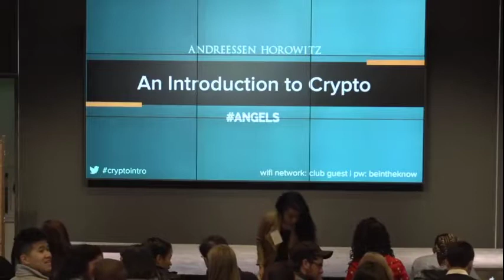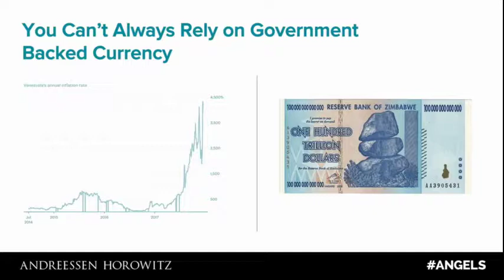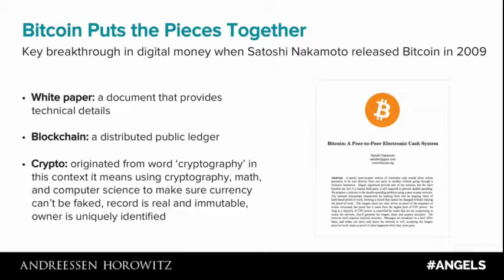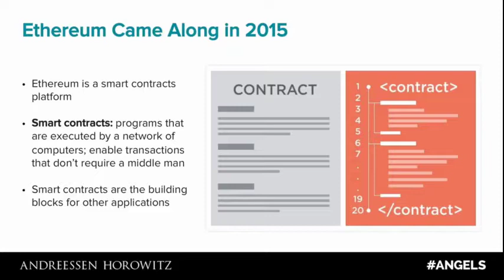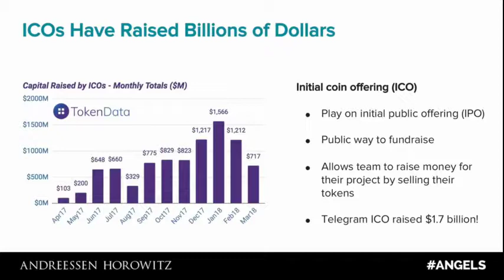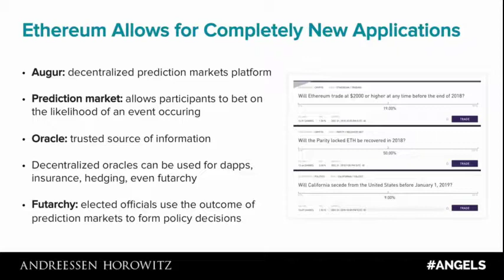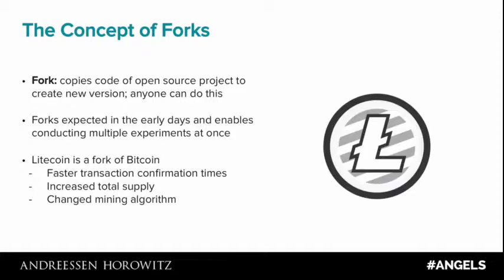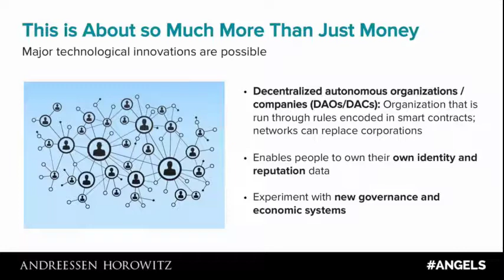Crypto Intro-CryptoCurrency Explained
If you want to get $10 of Bitcoin for free, sign up with Coinbase through this link, you will receive $10 and I will receive $10 with a deposit of $100 or more

click the link below CryptoProphecy for more info.

Here are some books on Cryptocurrency:

Mastering Blockchain: Distributed Ledger Technology, decentralization, and smart contracts explained

Cryptocurrency: The Complete Guide to Financial Independence Featuring All The Secrets They Don’t Want You To Know

Mastering Bitcoin: Programming the Open Blockchain 2nd Edition

Cryptocurrency - A Trader's Handbook: A Complete Guide On How To Trade Bitcoin And Altcoins

I am not a financial advisor, and nothing in this video constitutes financial or legal advice. Please invest responsibly and do your own research and due diligence.

The age of digital money is here and is not going anywhere. We are seeing a testing period now, public is unsure regarding adoption.

Linda gives one of the best explanations I have ever heard about this platform. She knows a thing or two about crypto as she was once a product manager at Coinbase.  Excellent presentation Linda!

Crypto will and currently is solving existing problems and use cases.  This introduction to crypto dives into currencies, tokens and networks to the emergence of ethereum and smart contracts back through the history of Bitcoin and some of the others.